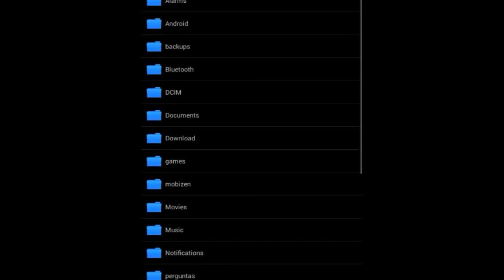MOD DA MAÇA DOURADA SUPER OP | MCPE 0.13.0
DOIS VÍDEOS OU MAIS TODOS OS DIAS ÁS 16 E AS 18 HORAS!